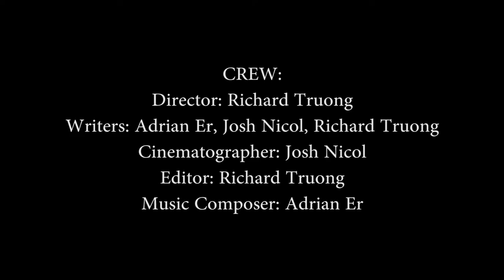Reunion- Filmly 72 Hour Short Film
Two besties meet an old friend before a primary school reunion, but things don't go as planned.

This was filmed for the 2016 72 Hour Filmly Festival